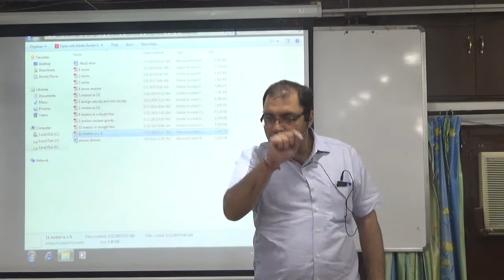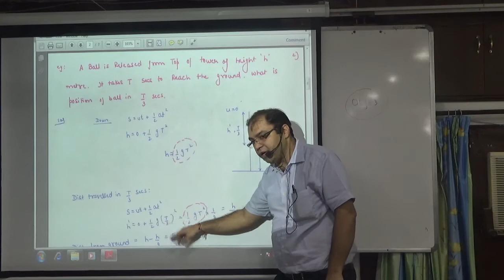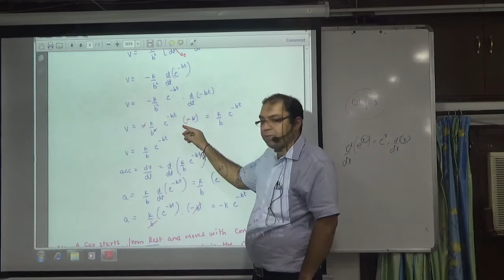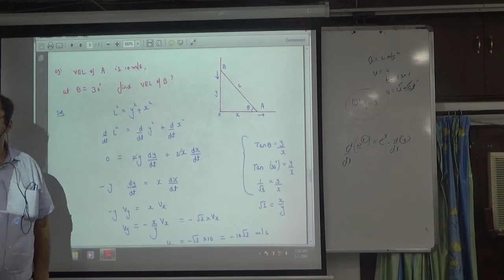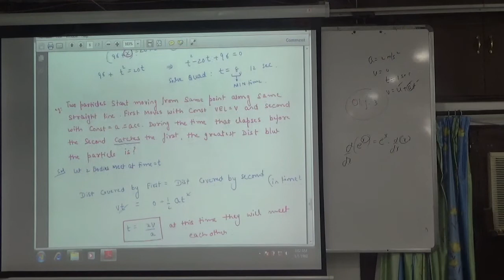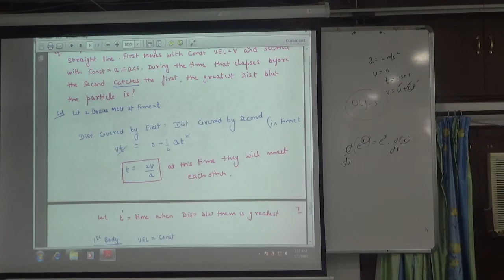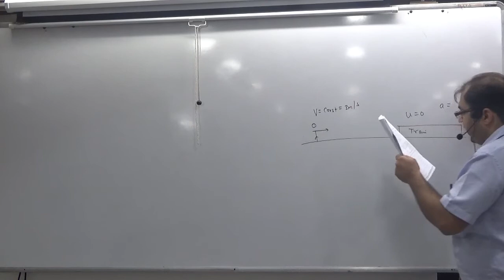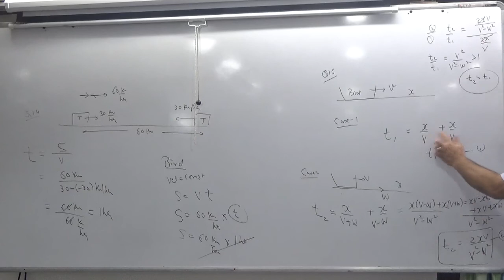6 motion in 1D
6 motion in 1D